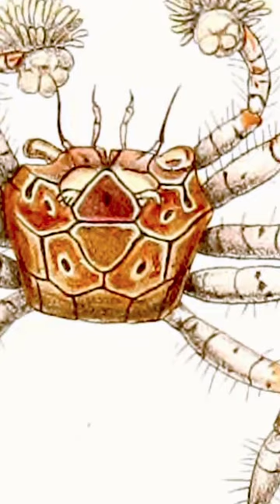Boxer Crabs - Mike Tyson of the sea (Hindi)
Boxer crabs aur sea anemones ki ajeeb dosti ko jaanein...

animal, sea, boxing, shorts, science, sciencefacts